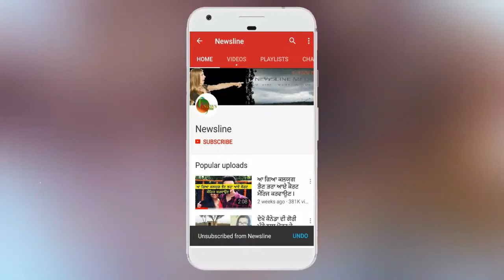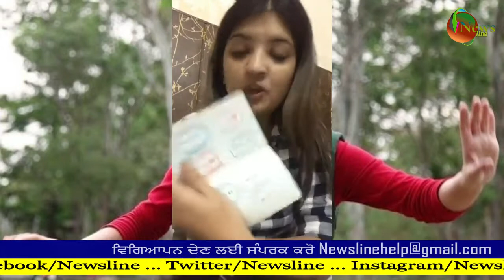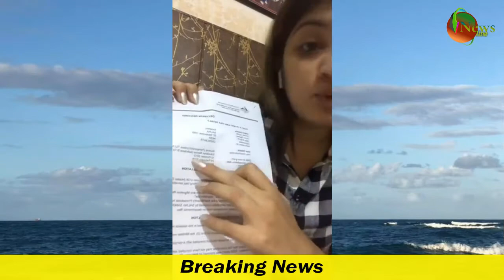Salina ਦਾ ਸੱਚ ਆਇਆ ਸਾਹਮਣੇ II Newsline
PWE Records .

(Video Credit) II PWE Records
Presentation : Swarn Barnala
Song : Sahan Varga
Singer : Salina Shelly
Starring : Salina Shelly & Harp Farmer

Newsline Team